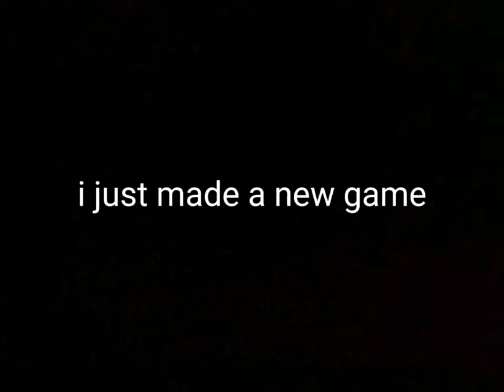testing update v0.1